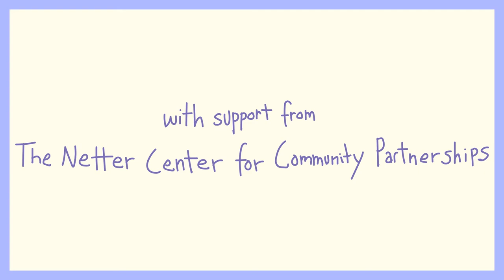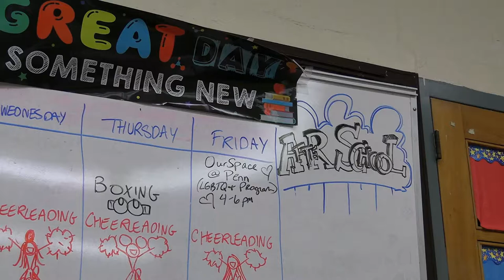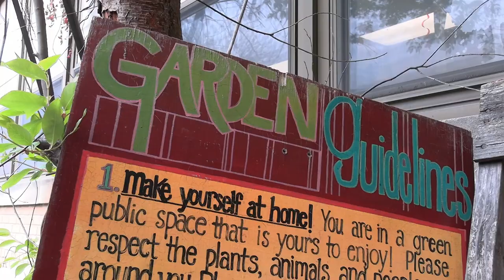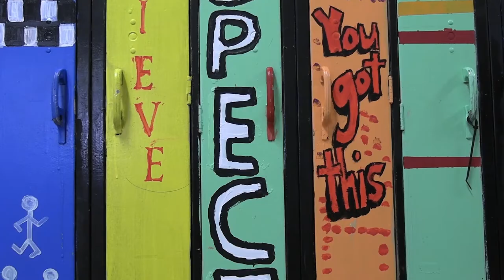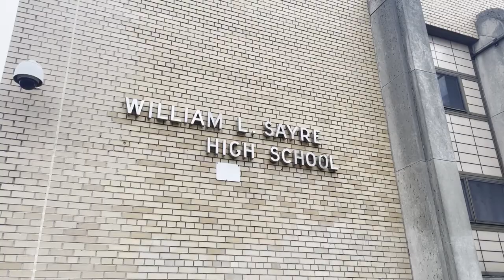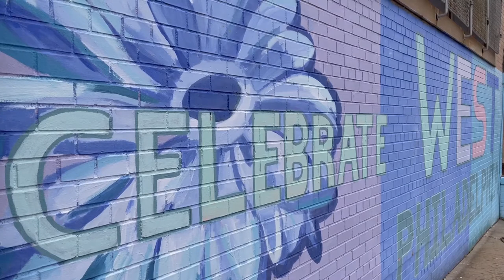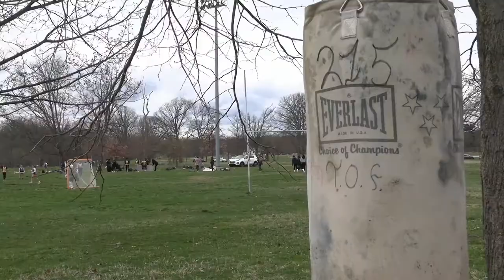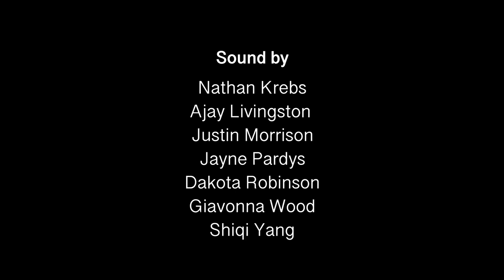Dare To Be Sayre - SDP-Penn Film Program 2022 / William L. Sayre High School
SDP-Penn Film Program 2022
William L. Sayre High School (Sayre)
Dare To Be Sayre (16 mins.)
This documentary explores the relationships between students and mentors, communities, and student empowerment through a variety of after school programs at William Sayre High School.

• Sayre Film Team: Oumar "Five," Ajay Livingston, Justin Morrison, Dakota Robinson, Giavonna Wood
• Sayre Afterschool Program Director: Joseph Brand
• Sayre Principal: Jamie Eberle
• Penn Film Team: Nathan Krebs, Jayne Pardys, and Shiqi Yang

Penn Teaching Team: Amitanshu Das, Sam Dellert

SDP-Penn Film Program Description
Penn students collaborate with high school students to create short films. This program was piloted in 2015 and began in 2016 soon after the re-launch of the district’s TV channel PSTV. It is connected to a University of Pennsylvania graduate level course series- Ethnographic Filmmaking and Community Youth Filmmaking, taught by Amit Das.

In the Fall semester, Penn students first learn filmmaking and are introduced to ethnographic principles, approaches, and methods. They visit Philadelphia high school communities- students, teachers, and staff- so that everyone can get to know one another. In the late Fall or early Spring, high school and Penn students meet regularly then choose a subject they would like to make into a film and decide what kind of film it should be. They spend the rest  of the Spring  researching, writing, filming, and editing their films, supported by the teaching team. In early May, these documentaries, narrative or experimental films about students, by students, reflecting the voices, interests, concerns, and perspectives of students -are first premiered at the School District of Philadelphia then broadcast on PSTV (the school district of Philadelphia’s television channel) and posted to YouTube.

Planning for this program starts late in the Spring before a new academic year begins. Philadelphia high schools are invited to apply to be one of very few selected schools. Communication between PSTV, Amit Das, and each selected high school begins early in the summer so that there is enough time to communicate, coordinate and prepare what is a logistically and technically complicated program. It also allows for time to sort out how the program will work, often differently, in each unique Philadelphia school.

Ethnographic Filmmaking &  Community Youth Filmmaking are Netter- supported ABCS (Academically based community service) courses offered by Penn GSE’s Education, Culture and Society department. The program is closely affiliated with other centers at Penn including Penn’s Center for Experimental Ethnography, CAMRA@penn, the CAMRA Mellon Undergraduate Fellowship Program, the Media Inequality and Change Center, and the Annenberg School for Communication.